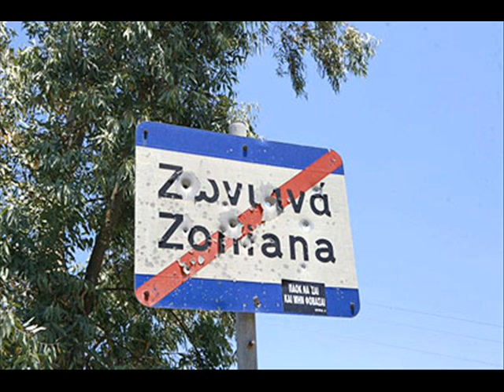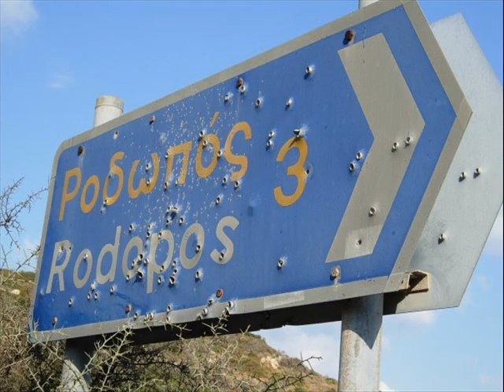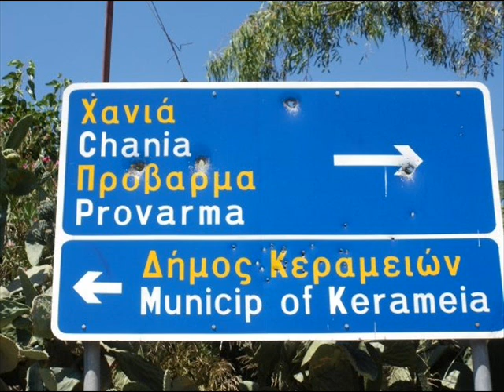πινακίδες στην Κρήτη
KRHTH XANIA RETHYMNO HRAKLEIO AGIOS NIKOLAOS PINAKIDES BALOTHIES
MPISTOLIA